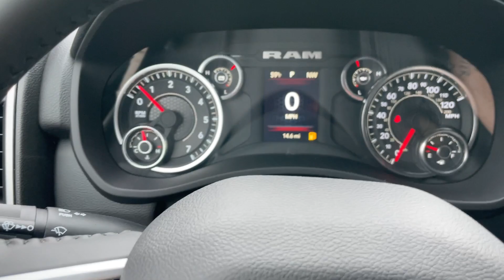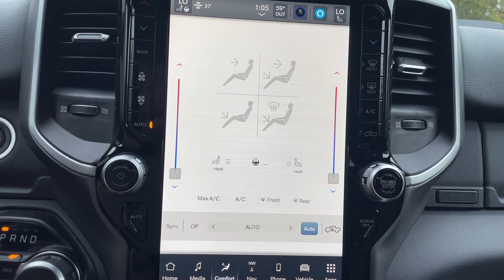2024 Ram 2500 Big Horn (X8666)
All New Ram 2500 Big Horn on the lot here at Duluth Dodge.